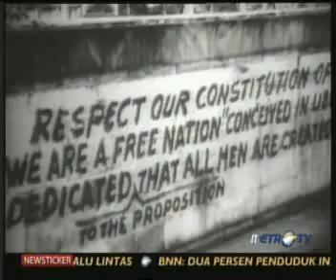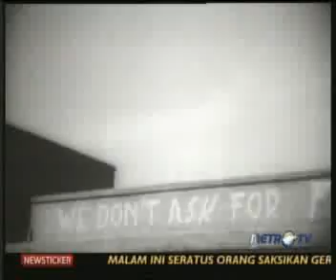Proklamator RI_10.flv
SANG PROKLAMATOR RI - METRO TV